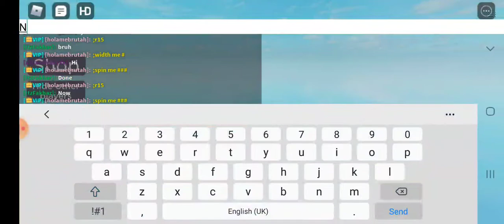Showing you guys all halo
That was a bad video of all halo